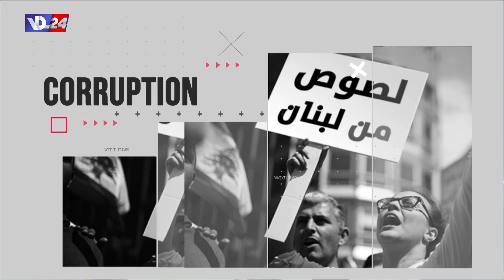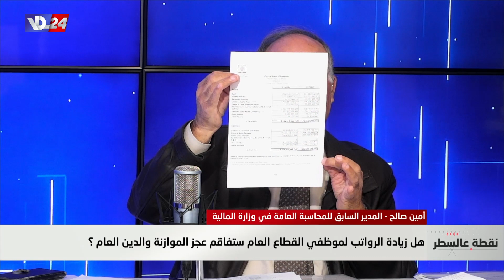فضيحة الأرز والقمح المعفن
في حلقة من برنامج نقطة عالسطر في حوار مع هاني بحصلي، المحامي علي عباس
كيف ادخل القمح المعفن إلى الاسواق في لبنان ؟
لماذا  وقف قاضي الأمور المستعجلة في المتن الشمالي إلى جانب الشركة المستوردة له؟
لماذا لم يؤخذ بنتائج المختبرات فيما خص القمح المستورد ؟
ما هو دور الخبير في شحنة القمح الفاسد التي نزلت إلى السوق؟
ماذا عن صحة المواطنين بعد دخول القمح المعفن؟
ماذا عن الرز المسرطن الذي ادخل من دون موافقة الجمارك ووزارة الزراعة ؟
ماذا أسفرت التحقيقات في ملف الرز المسرطن؟